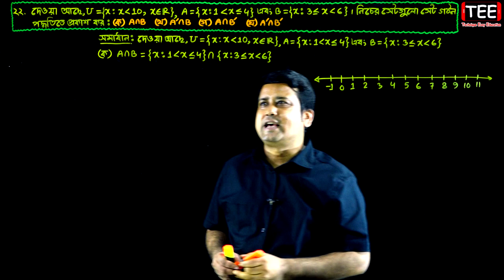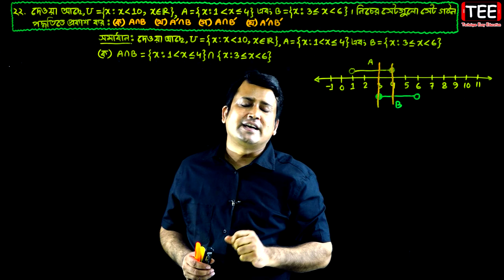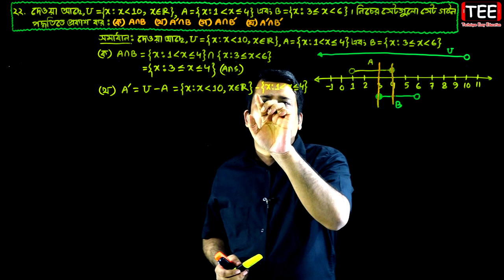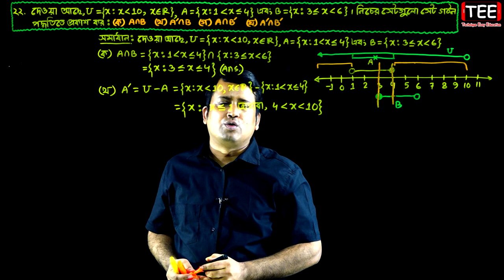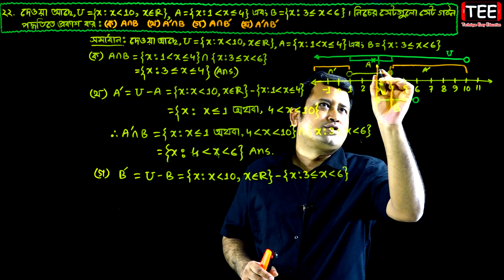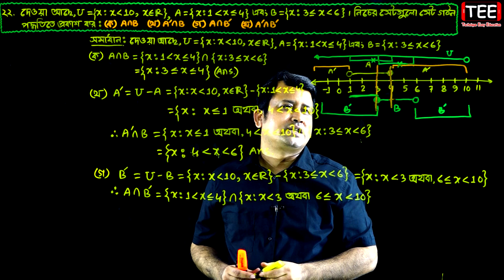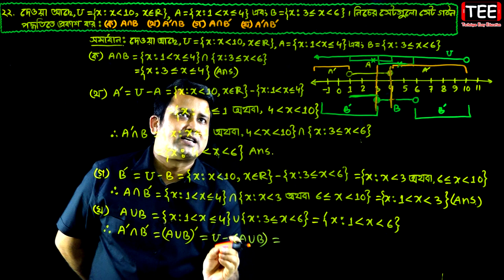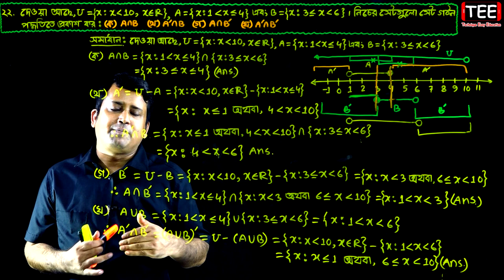পর্ব-৩৬ || সেট || অনুশীলনী ১.১ || নবম-দশম উচ্চতর গণিত || SSC Higher Math Chapter 1.1 || Sumon Sir